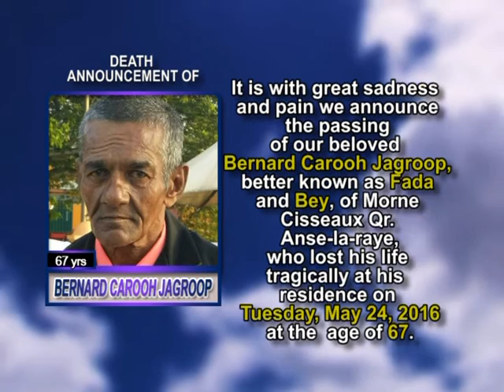Bernard Carooh Jagroop short 2